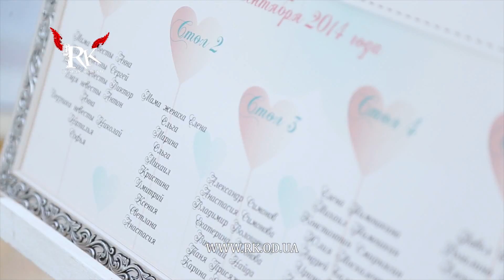Свадебный микс от Rk Revolution Studio